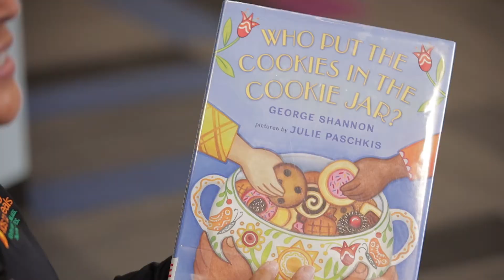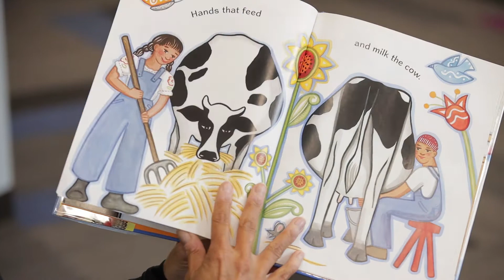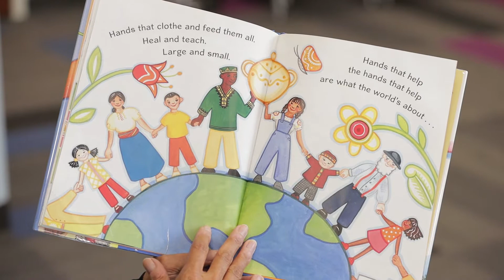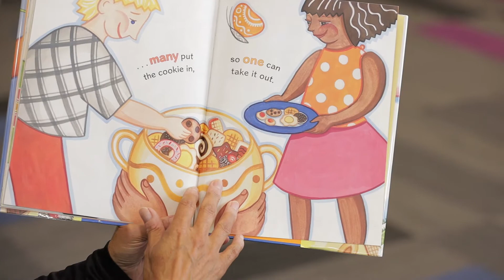Special Guest Storytime with the President of Connecting Kids to Meals, Wendi Huntley